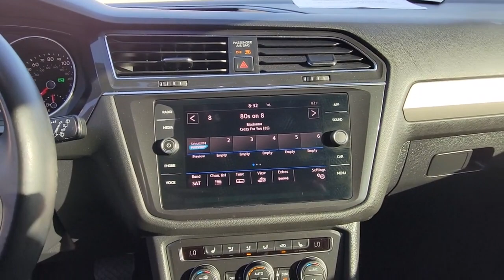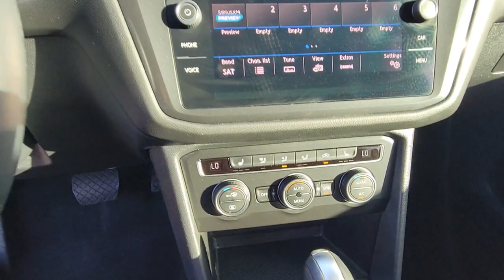2018 Volkswagen Tiguan Orlando, Sanford, Kissimmee, Clermont, Winter Park, FL 20700A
White Silver Metallic Used 2018 Volkswagen Tiguan available in Orlando, Florida at Orlando VW North. Servicing the Sanford, Kissimmee, Clermont, Winter Park, FL area.